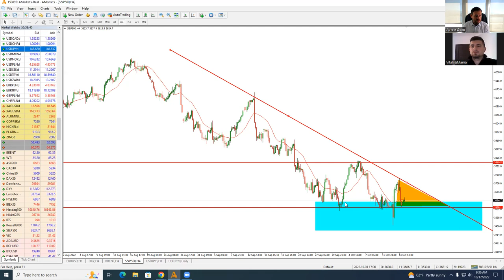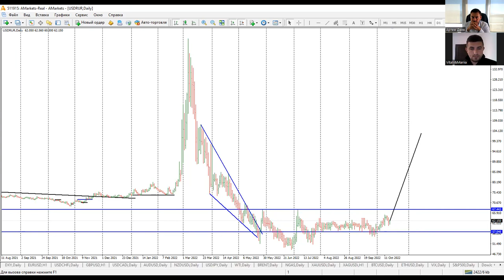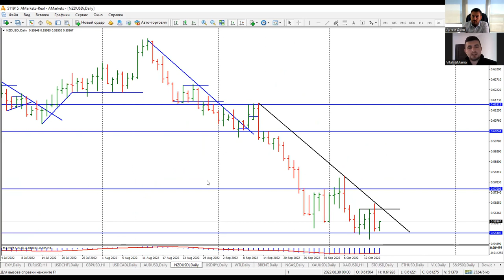Артем Деев vs Виталий Кухта: торговые идеи по EUR/USD, DXY, RUB, SP500 и Brent | AMarkets